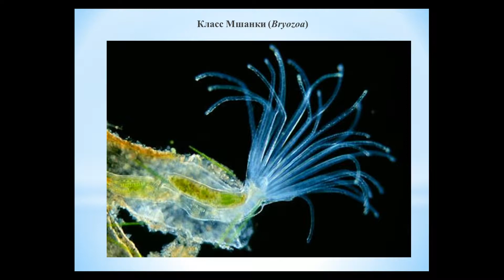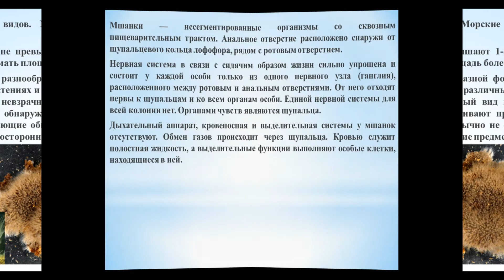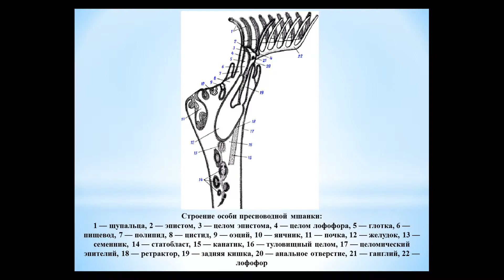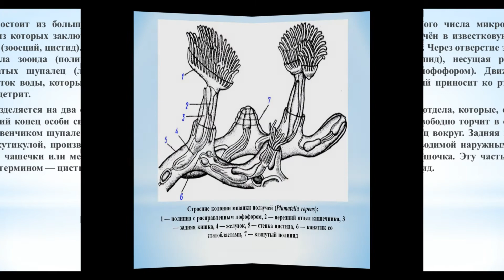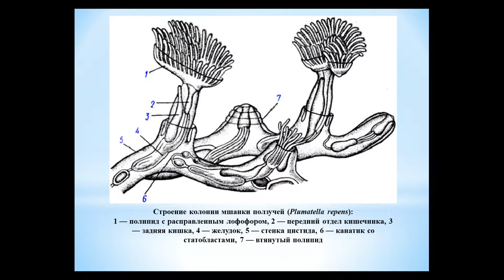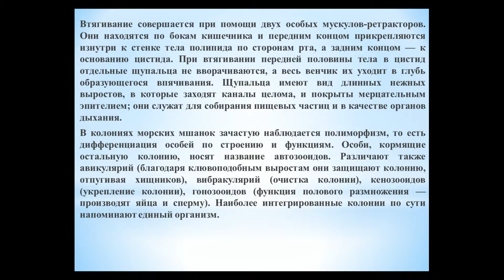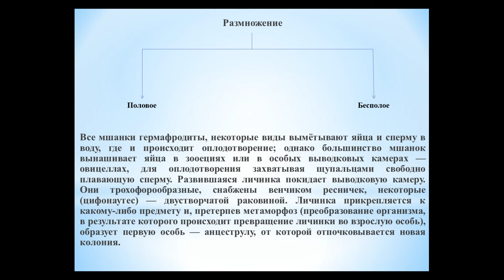Животные (Часть 68) - Класс Мшанки (+18)